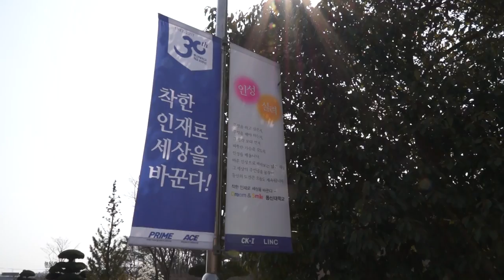[하이틴TV]동신대학교_미리가 본 대학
'나를 키워주는 대학' 남다른 인성 교육과 충실한 교육프로그램으로 대학가에 신성한 바람을 일으키고 있는 동신대학교! 함께 보실까요?